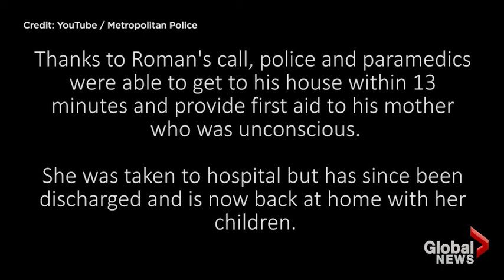VIRAL: 4 Year Kid Calls Police To Save Unconscious Mom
London Metropolitan Police have released the dramatic audio of an emergency call made by a four-year-old boy after his mother had lost consciousness.